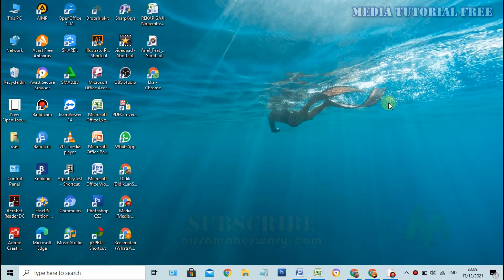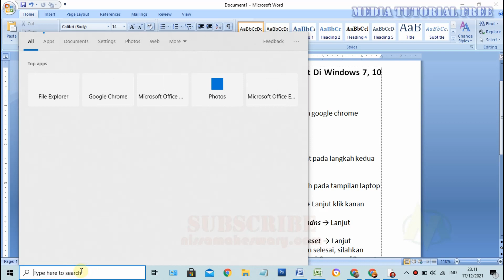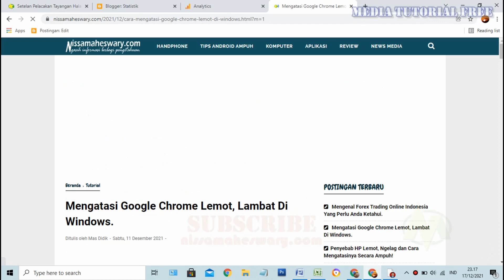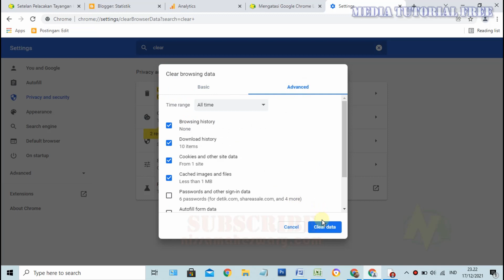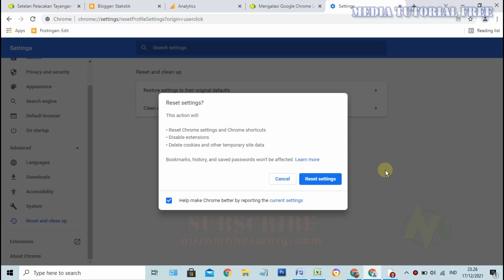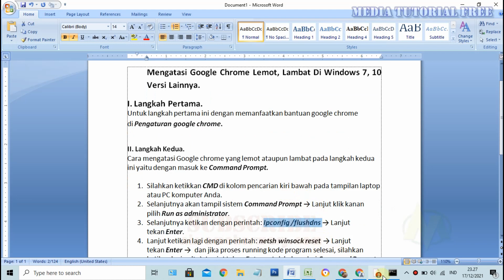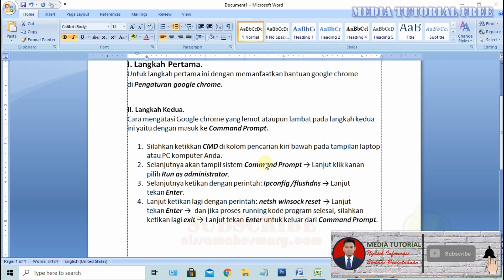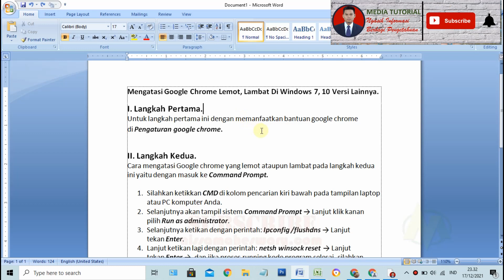Cara Mengatasi Google Chrome Is Not Responding atau Lemot di Windows 7, 10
Video ini menjelasakan secara detail dan ampuh, bagaimana Cara Mengatasi Google Chrome Is Not Responding atau Lemot di Windows 7, 10 dan Versi Windows Lainnya.

Langkah Kedua.
Silahkan ketikkan CMD di kolom pencarian kiri bawah pada tampilan laptop atau PC komputer Anda.
Selanjutnya akan tampil sistem Command Prompt → Lanjut klik kanan pilih Run as administrator.
Selanjutanya ketikan dengan perintah: Ipconfig /flushdns → Lanjut tekan Enter.
Lanjut ketikan lagi dengan perintah: netsh winsock reset → Lanjut tekan Enter →  dan jika proses running kode program selesai, silahkan ketikan lagi exit → Lanjut tekan Enter untuk keluar dari Command Prompt.

kenapa google chrome sering not responding windows 10
cara mengatasi google chrome lemot di laptop
cara mengatasi google chrome not responding windows 7
kenapa google chrome di laptop sering not responding
cara memperbaiki google chrome yang tidak bisa browsing di android
google tidak bisa dibuka
chrome sering not responding di android